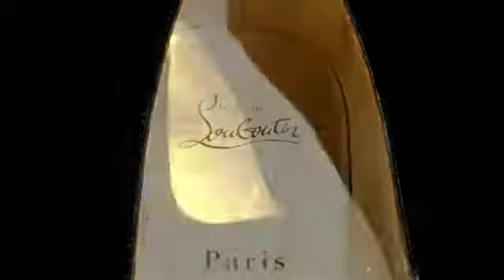Christian Louboutin film Gareth Thomas - 20 Years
Christian Louboutin está celebrando sus 20 años de historia de éxito en un libro de arte publicada por edidiones Rizzoli. Dita VonTeese, Diane von Furstenberg, Kristin Scott Thomas, Rossy de Palma, Arielle Dombasle,Khelfa Farida, Mika, Gareth Thomas... todas las musas creativas y amigos estuvieron presentes para participar en este evento libro.